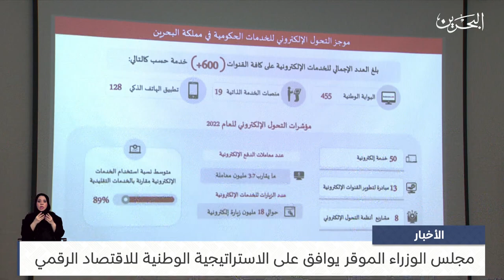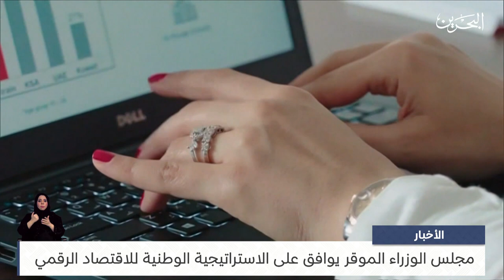البحرين مركز الأخبار : مجلس الوزراء الموقر يوافق على الاستراتيجية الوطنية للاقتصاد الرقمي